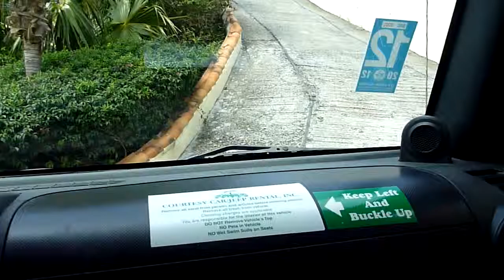St. John, USVI - Driving Up Driveway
Here is a video of us driving up the driveway at our villa in St. John